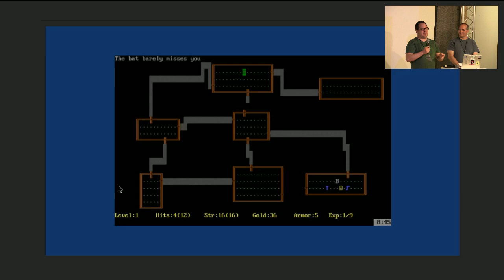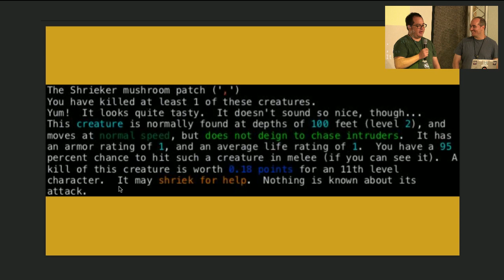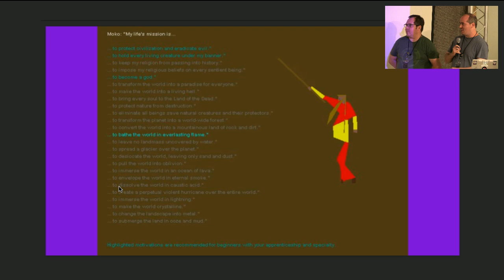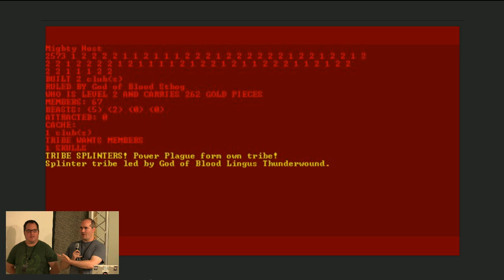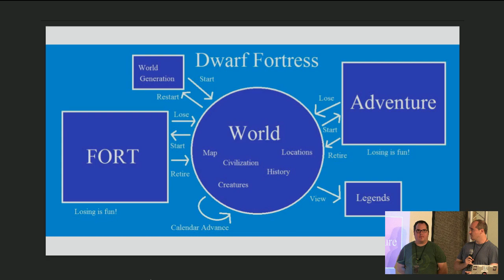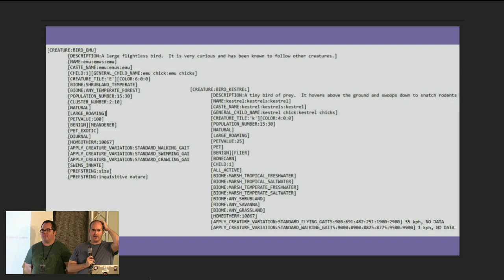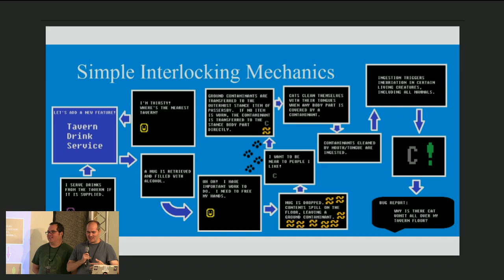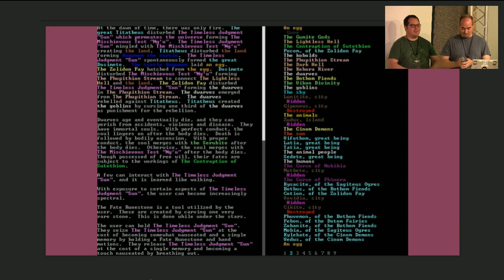Zach and Tarn Adams - Dwarf Fortress Design Inspirations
This talk is from the 2016 Roguelike Celebration re-uploaded 2021.

The creators of Dwarf Fortress discuss the influence of several roguelikes on the foundation and continued development of the project.

Tarn and Zach Adams are the co-founders of Bay 12 Games. Their main project is Dwarf Fortress, a fantasy simulation game which is distributed free of charge and has developed a strong niche following. While centered around a dwarven colony mode, the game's adventure mode is a traditional roguelike roleplaying game.